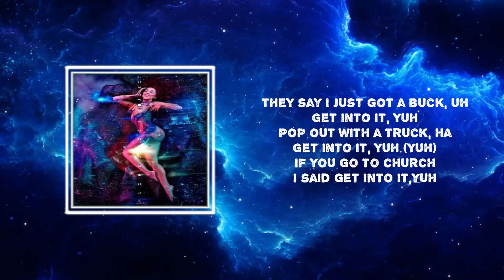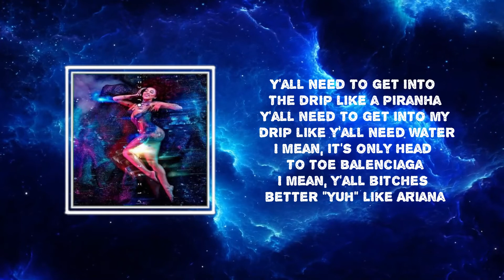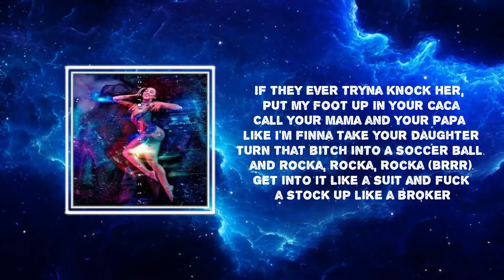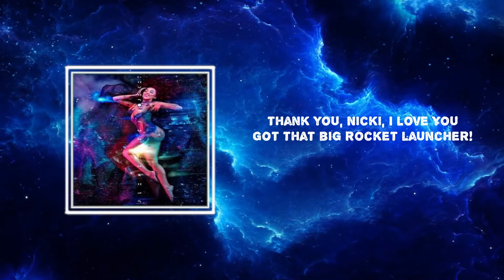Doja Cat - Get Into It Yuh (Lyrics)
Get Into It Yuh (Lyrics)

[intro]
yeah, ayy
ha, ayy, yeah

[chorus]
they say i just got a buck, uh
nah, fuck it, get into it, yuh
fuck it, get into it, yuh

[verse 1]
yeah, you just wanna party, you just wanna lap dance
get me out my zone, i'm just talkin' comfort, shawty
i ain't give you nothin' you could come for, shawty
[chorus]
nah, fuck it, gеt into it, yuh
if shе ain't got a butt

[verse 2]
y'all need to get into the drip like a piranha
y'all need to get into my drip like y'all need water
i mean, it's only head to toe balenciaga
i mean, y'all bitches better "yuh" like ariana
if they ever tryna knock her, put my foot up in your caca
call your mama and your papa like i'm finna take your daughter
turn that bitch into a soccer ball and rocka, rocka, rocka (brrr)
get into it like a suit and fuck a stock up like a broker
[chorus]
and i say i just got a buck (ayy)
get into it, yuh (go to church)
if she ain't got a butt